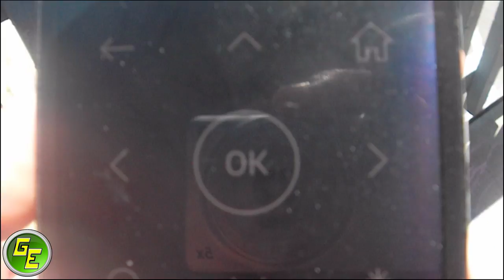Messing With Thorny EP.2 Haunted Roku Remote!!! LOL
To apply to the Geek Essentials YouTube Multi-Channel Network
(MCN) and receive great revenue share among many tools to help you grow your YouTube channel click this link and follow the short and simple steps!